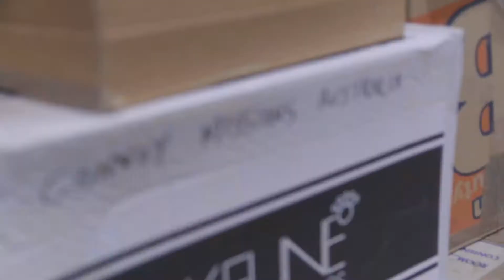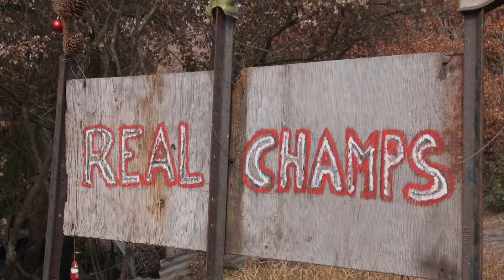Gospers Mountain Fire Mission